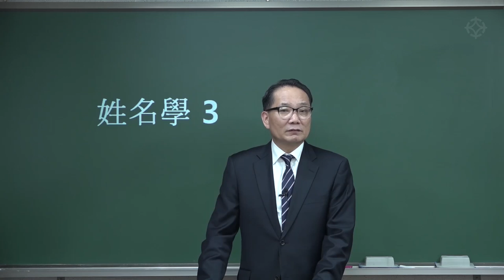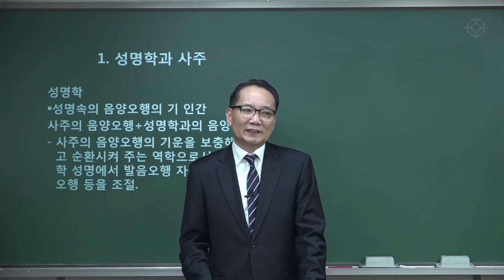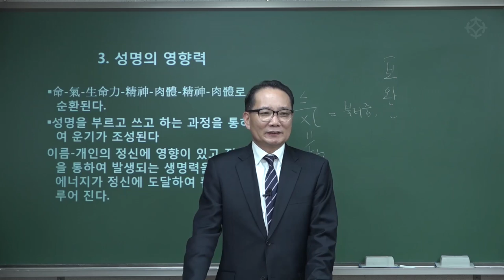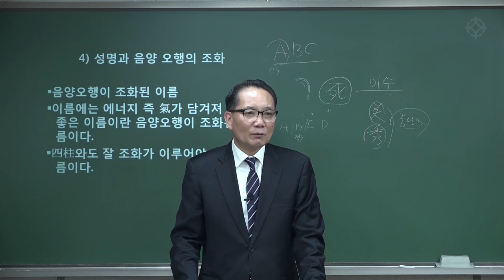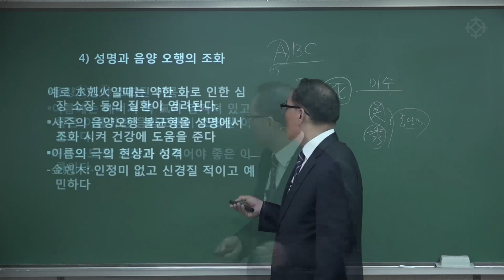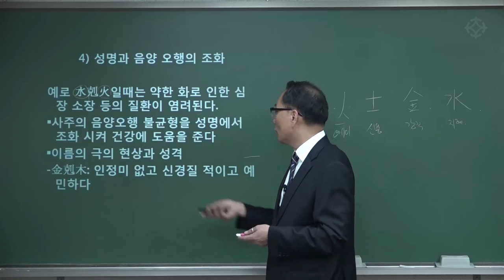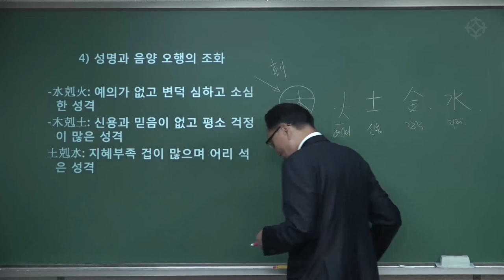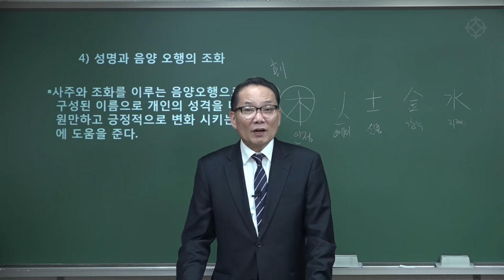이름짓기와 사주의 관계 - 이필문 선생님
정통성명학
이필문 선생님 | 9강 (7시간 18분) | 완강

성명학이란 인간의 '성명'씨족의 혈통을 대표하는 상징과 한 개인의 특징을 호칭을 통하여 각 개인 간의 길, 흉, 화, 복을 판단하는 학문입니다.
성명이 오행에 미치는 영향, 사주와 성명학의 관계, 실제 작명 하기, 아호, 간판 등 이름 짓기 등
성명학의 이론부터 실전까지 총망라하는 강좌입니다.

이필문 선생님의 성명학 강좌는 대통인 홈페이지에서 수강하실 수 있습니다.

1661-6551